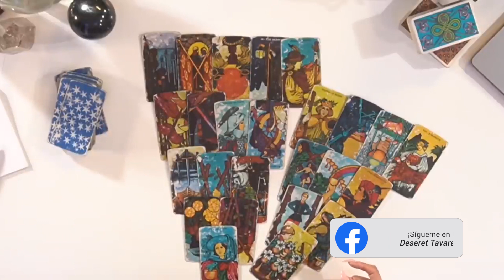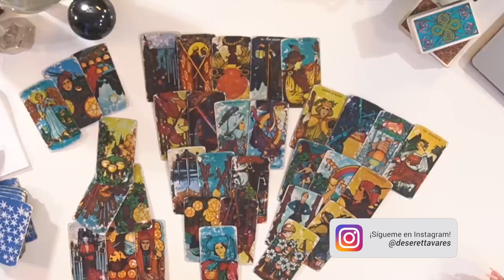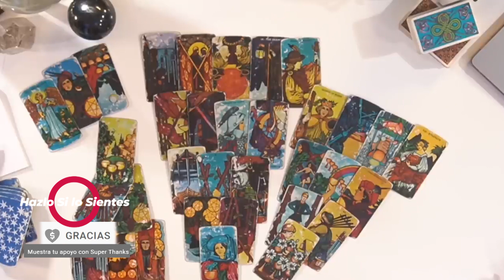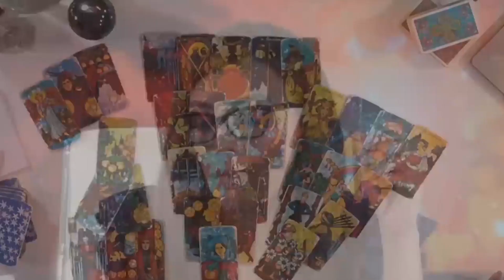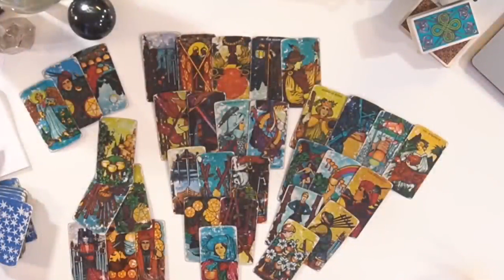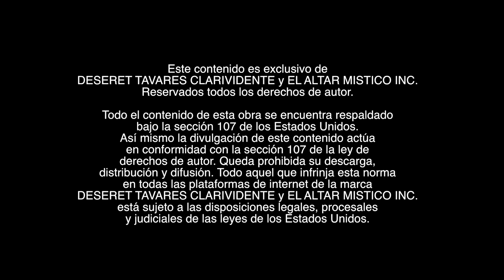La ESCASEZ de AGUA sera PEOR que nunca 🔮🌎 | Deseret Tavares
Hoy preguntaremos cuales son los siguientes desastres naturales y que tanto afectaran el planeta, NO SE LO PUEDEN PERDER.

🚨 RECUERDEN UNIRSE A LAS MEMEBRESIAS PARA TENER MÁS DE ESTOS CONTENIDOS EXCLUSIVOS 🚨